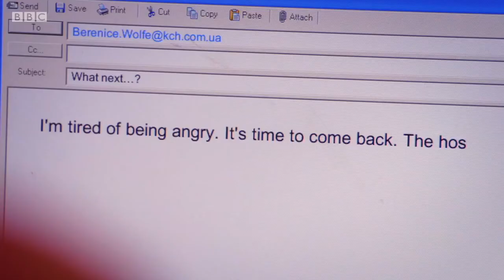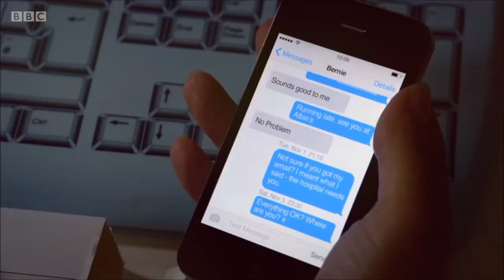Berena | I Surrender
All video rights to the BBC. Song by Natalie Taylor.